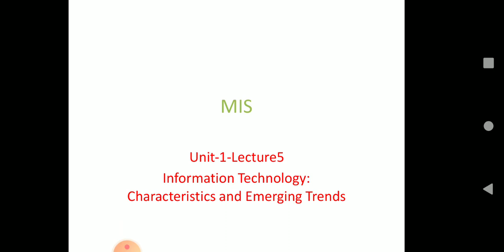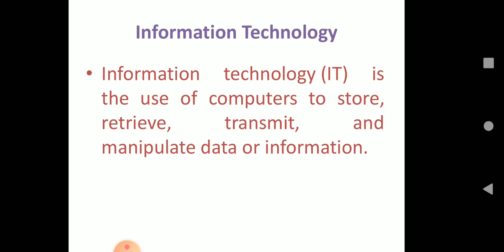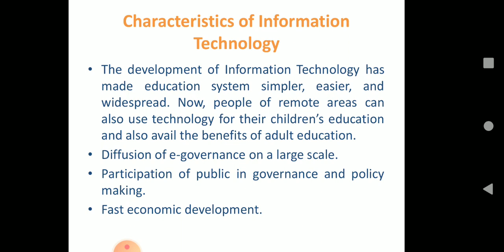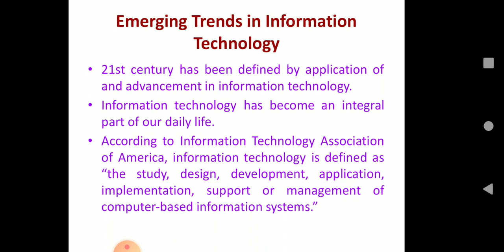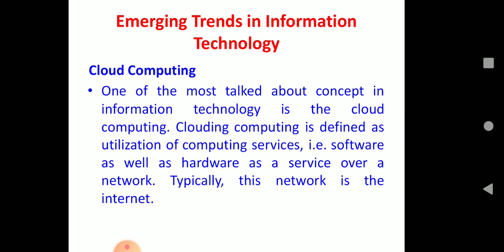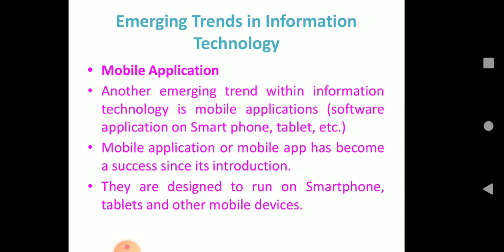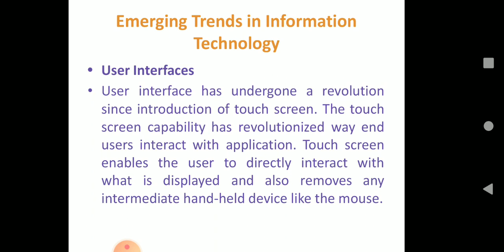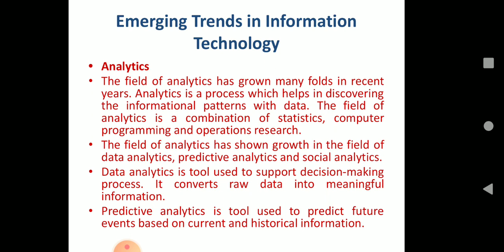Information Technology: Characteristics and Emerging Trends (MIS Unit 1: Lecture 5)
AKTU
MBA
MIS
Management Information System
Information Technology: Characteristics and Emerging Trends